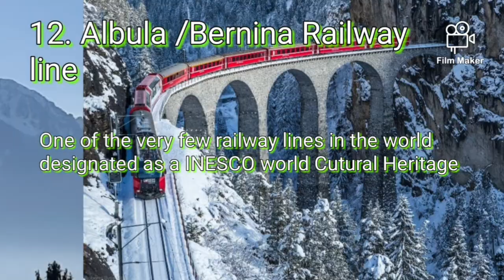TOP 16 TOURIST DESTINATIONS IN SWITZERLAND | TRAILER COMING SOON